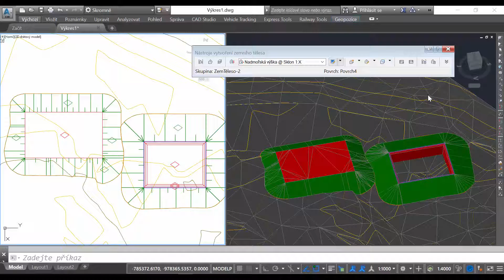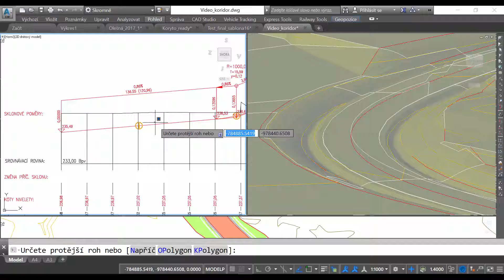AutoCAD Civil 3D - představení produktu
Krátké představení nejdůležitějších funkcí CAD/BIM aplikace AutoCAD Civil 3D - verze AutoCADu určené pro efektivní projektování inženýrských sítí, terénních úprav, vodohospodářských a liniových staveb. Více na